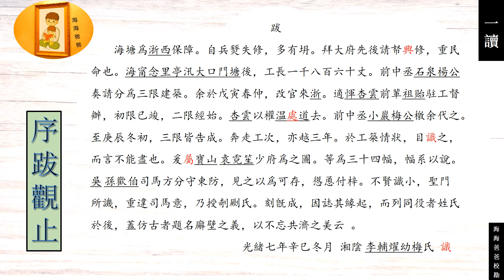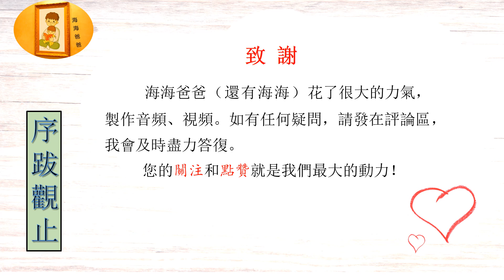序跋观止 《海宁念汛大口门二限三限石塘图说》跋 【清】 李辅耀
《海寧念汛大口門二限三限石塘圖説》，簡稱《石塘圖説》，或《海寧石塘圖説》是清代的李輔燿組織編寫的一本書，記錄了清末修建海寧錢塘江石塘的過程，以及使用的工具。書中含木刻版畫34幅，為袁鎮嵩所繪。鄭振鐸在《中國古代木刻畫史略》中稱，此書雖為科技著作，但版刻不但準确實用，且十分精美壯觀，“在木刻畫史上仍自有其地位”。
     作者李輔燿，字幼梅，湖南湘陰人，宦遊浙江達三十年之久。